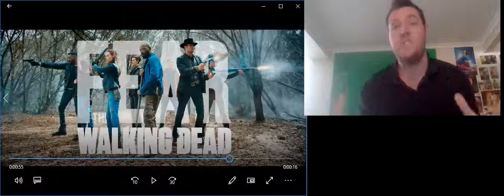The Galaxy Man Show Fear The Walking Dead Series 5 Teaser Reaction Video